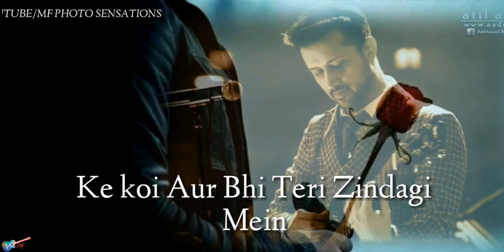Atif Aslam sad dialogue😔🙁 || WhatsApp status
I'll Upload Daily Videos

THANKS Of U All